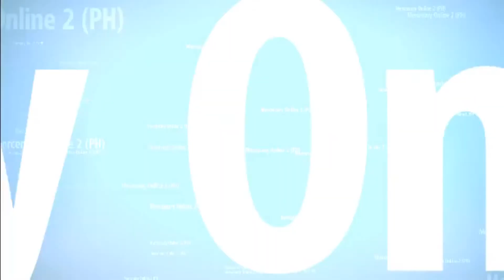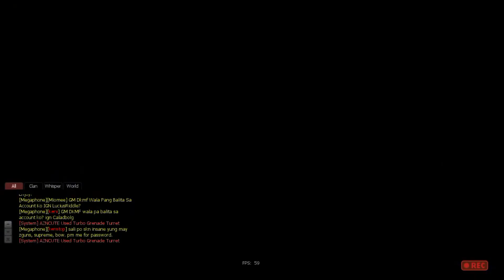Mercenary Online 2 PH : [OPRT AZNCUTE] x Hellsing x SOLO-INSANE DM Biochemical x New Update x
Artist: Marco Sfogli
Song: Stand Alone
Album: Embrace The Sun - Lion Music Japan Benefit Project
Marco Sfogli @:

*1st Run Attempt - Success
*Deaths - 20
*Platinum Bullet Quota: 3
*Biochemical-Death Mines Map
*Costume: The Hellsing Costume (Female)
*Ping: 40 Ave.
*Max Video Settings - 1080p HD (60 Fps Limit)
|WEAPONS|
*Supreme Lighting Gun
*Supreme Gear of Destruction
*Supreme Cluster Mines